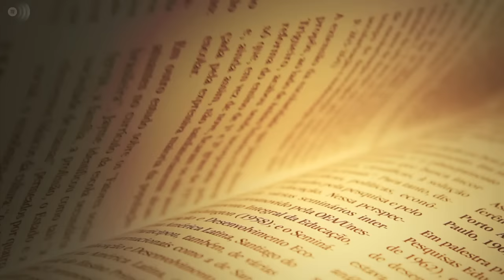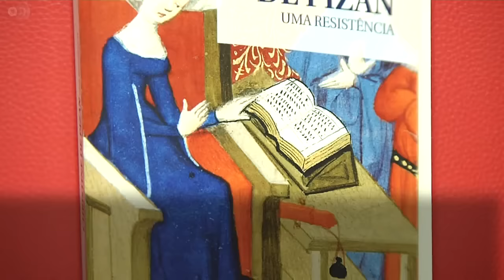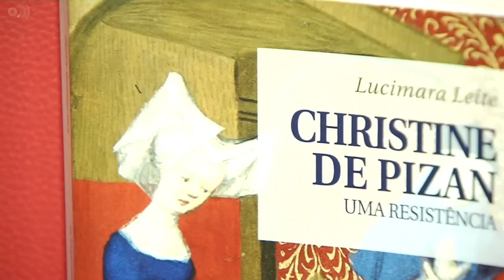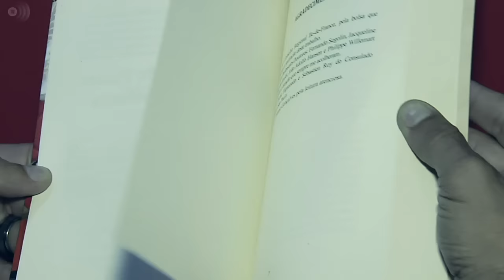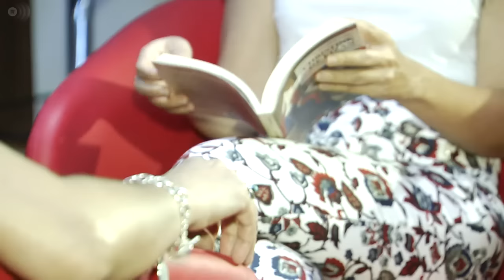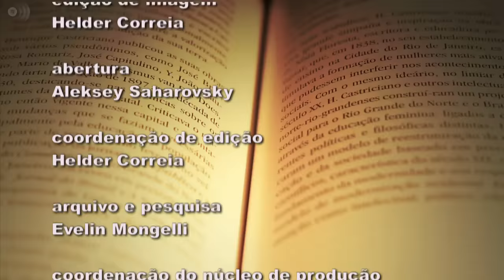Livros 139: Christine de Pizan - Uma resistência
A professora Lucimara Leite conversa com Cássia Godoy sobre o livro Christine de Pizan - Uma resistência, feito a partir da tese de doutorado, Christine de Pizan: uma resistência na aprendizagem da moral de resignação, fruto de mais de 20 anos de pesquisa. Christine de Pizan foi uma poeta e filósofa italiana que viveu na França durante os séculos XIV e XV, considerada pioneira ao viver da profissão de escritora e por e defender a igualdade entre dos gêneros. O livro foi publicado pela Chiado Editora.

Para saber mais e aprender sempre!